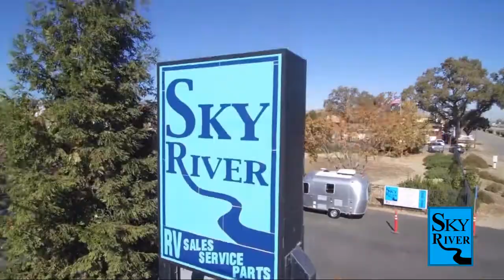2022 Forest River Surveyor 19MBLE Paso Robles Pismo Beach Atascadero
2022 Forest River Surveyor 19MBLE Stock Number: FR22200 Vin:FR22200.